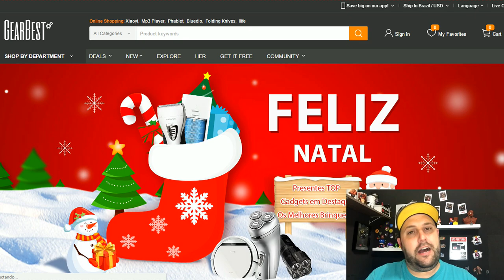JOGUEI COM O MAGO ELÉTRICO E TESTEI ALGUNS DECKS NO CLASH ROYALE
NESTE VÍDEO EU JOGUEI COM O MAGO ELÉTRICO E TESTEI ALGUNS DECKS NO CLASH ROYALE!! VEJA SÓ!!

Música da Intro:
50 Cent - In Da Club

“Go Clash”